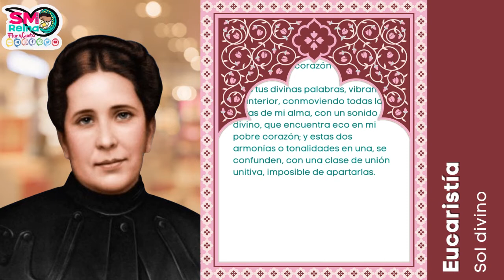Sol divino. Pan diario...